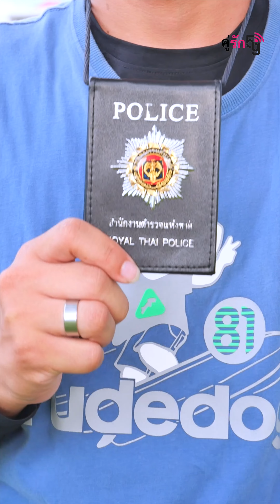คนมีหวีมีสิทธิ์มั้ยคะ